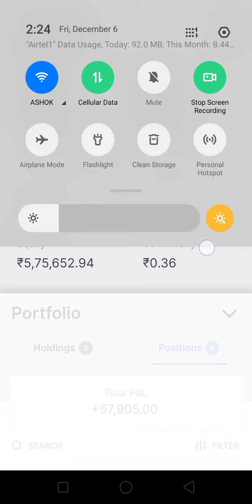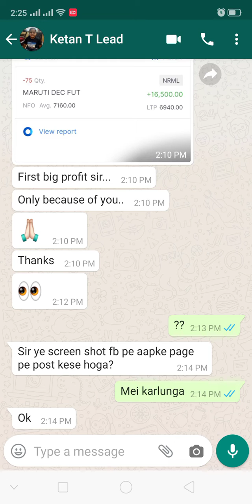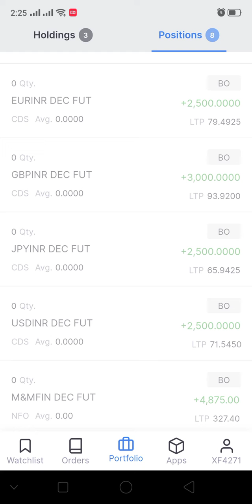6th December 2019 Trade closing